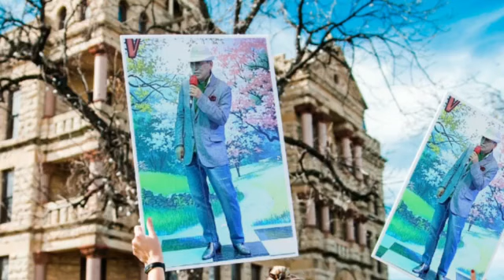😀민요😄🎤노래:임봉/신만고강산(민요)🎵🎼💿💜